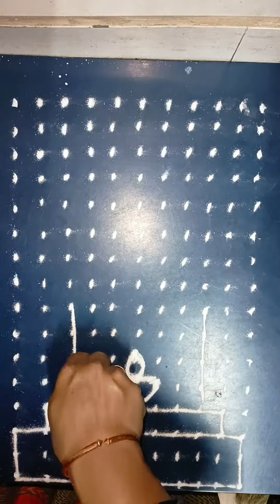तुळशी विवाह ठिपक्यांची रांगोळी||Tulsi Vivah rangoli ||tulasi vivah🌿🪷@gou salunkhe art gallery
namaskar
aaj me aaj Tulsi Vivah nimitt Sundar rangoli kadhli aahe
sahaja sophi kunala hi jamel
Aashi
Varun adve 11thipke
Varun ubhe 16 thipke